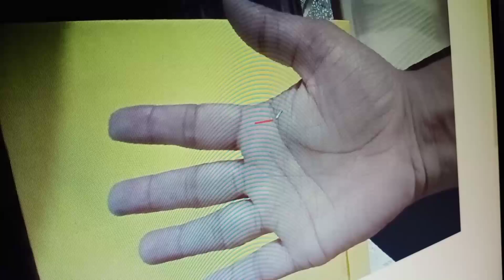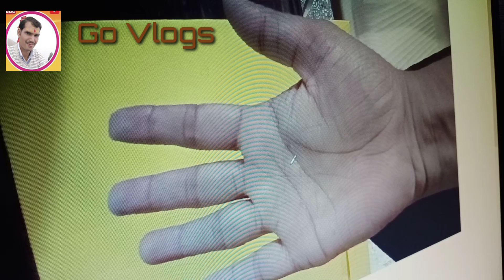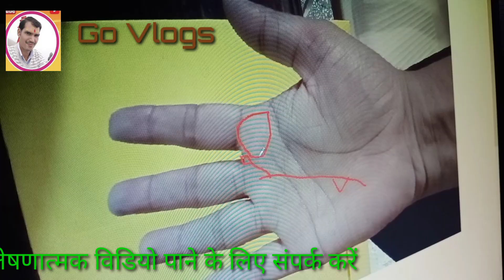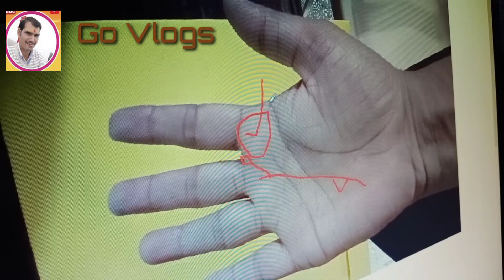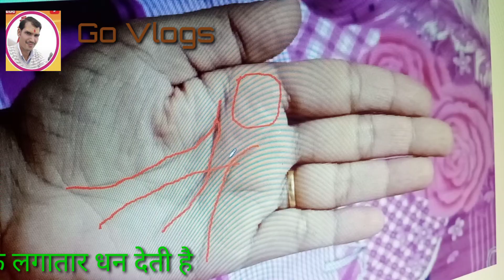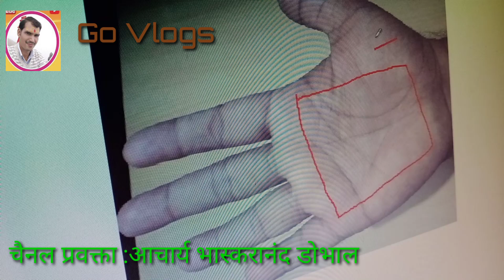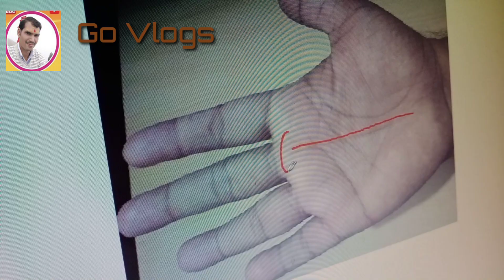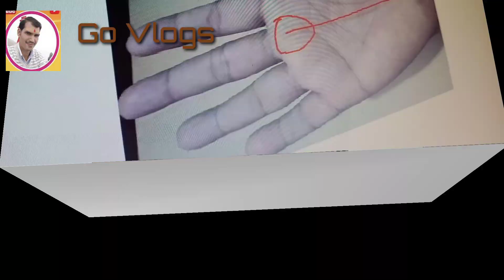दुनिया में पहली बार अरबपति बनेंगे ये ३ हथेली वाले लोग !!!palmistry Astrology in Hindi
दोस्तों यदि आपकी हथेली में भी इस तरह से रेखाओं से धन योग बन रहा है तो निश्चित ही आप 2020 में धनवान बनेगें